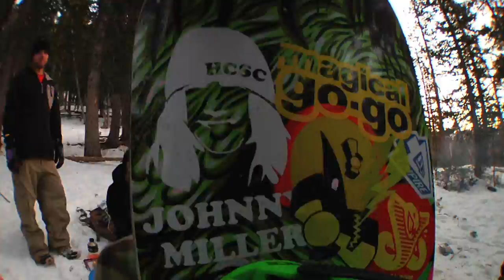bone zone "the movie"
chris grenier, austen granger, ben bogart, pete ladeat, ted lavoie, scott stevens riding the bone zone rail. ooh and i had granger as ender and he made me change it. fricken haters filmed by ross phillips.